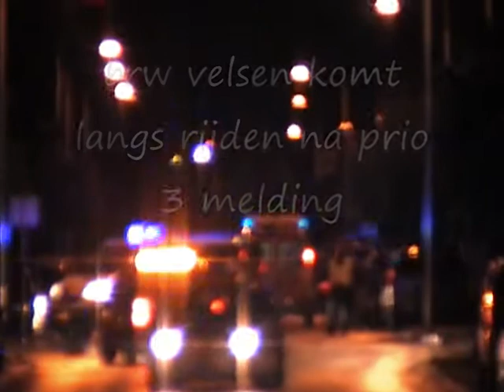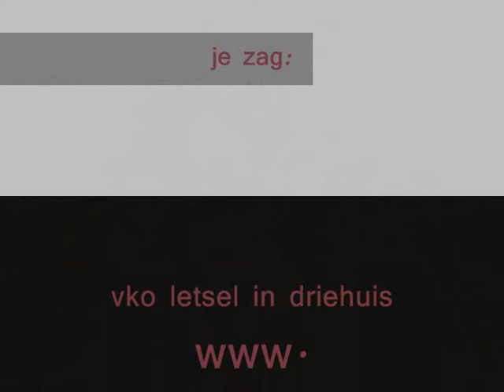Verkeersongeval met letsel in Driehuis, brandweer velsen komt ook langsrijden, prio 2/3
vko letsel incl. MMT, helaas koos deze een andere weg, en kwam niet langs de film :(